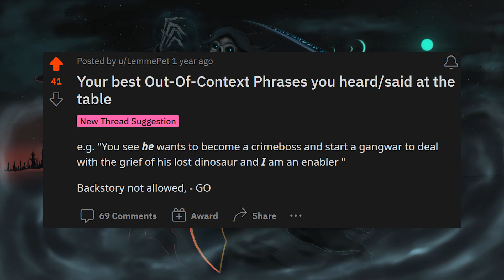What are some of the best out-of-context quotes from your campaigns? part 6